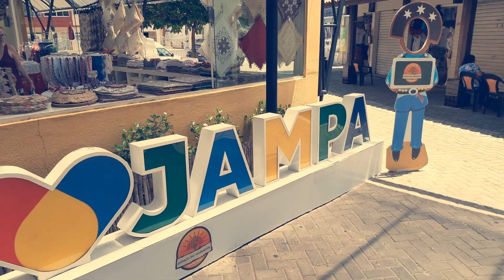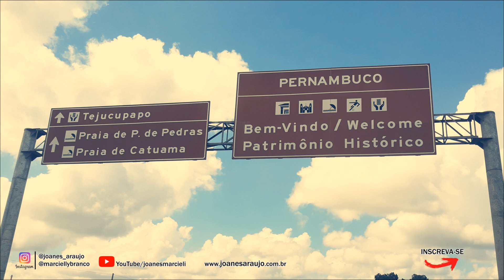Nordeste | Comidinhas de rua e pub em João Pessoa, Recife e Natal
Uma boa viagem é feita de momentos únicos, boa companhia e, claro, pratos deliciosos. Quem é que nunca se pegou salivando ao imaginar alguma comida que provou em viagem? Dá vontade de voltar no tempo e poder saborear mais uma vez aquela refeição —  e certamente toda a experiência que fez ela se tornar tão especial.
Em março de 2020 fomos para o Nordeste e experimentamos muito da culinária local. Fizemos alguns videos para acervo pessoal, mas, resolvemos juntar e compartilhar neste pequeno vídeo.